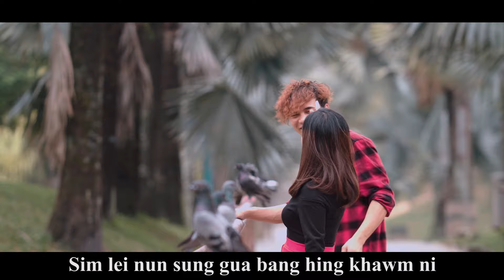KHAL TUI BANG - ALKhup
Laphuak : Piang Pii
Lasa : AL Khup
Limlak : Kim Tawvy&Vung bawi
Muan Sang(Zero)
Nang Pii
Maxing&Mastering
Mung pii(CCB)
4Brotherz Music Studio
Video edit Kham Py
La thak hi ei tha hong piak sak vuau leh lawm te ki cin loh na te ngaih dam bawm ah